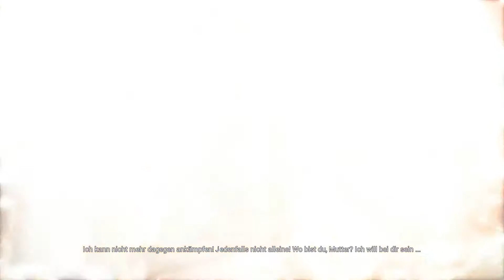Let’s Play Hellblade #20 Der längste Kampf meines Lebens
Das ist die Hölle! So viele Hände und keine hilft. Wir müssen gegen so viele Gegner ankommen. Wer macht sowas?
Hellblade: Senua’s Sacrifice
⯈ Leitender Entwickler: Tameem Antoniades (Director), Dominic Matthews (Produzent), Tameem Antoniades (Autor), Elizabeth Ashman-Rowe (Autor)
⯈ Komponist: Andy LaPlegua, David García Díaz
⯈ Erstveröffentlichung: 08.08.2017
⯈ Plattform: Microsoft Windows, Playstation 4
⯈ Engine: Unreal Engine 4
⯈ Genre: Action-Adventure
⯈ Spielmodi: Einzelspieler
⯈ Bedienung: Tastatur, Maus, Gamepad
⯈ Medien: Download
⯈ Sprache: Deutsch (Texte), Englisch
⚠ Altersfreigabe: PEGI 18 ⚠
Vielen Dank für die Spende des Titels!